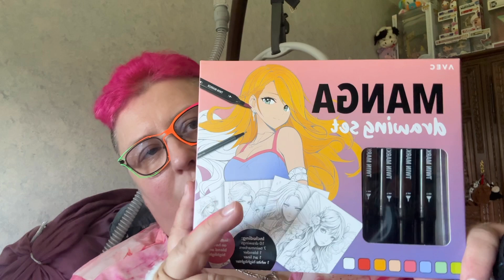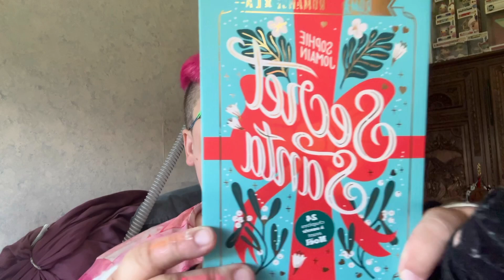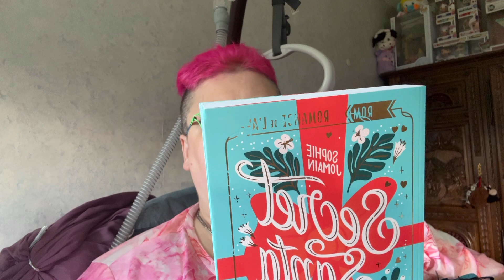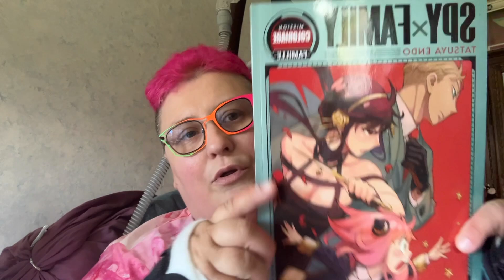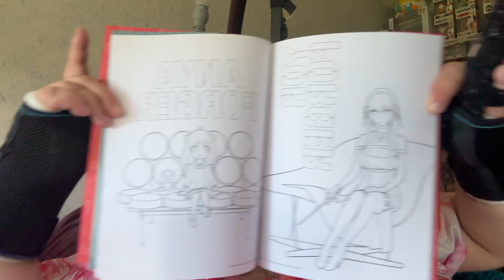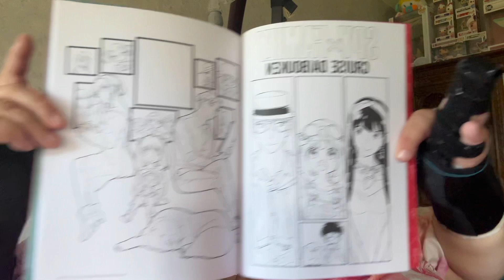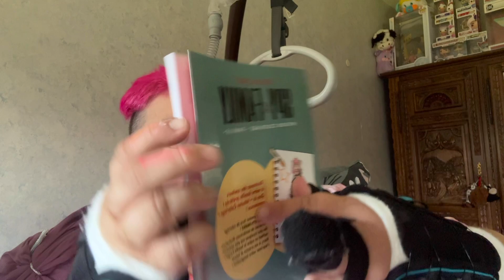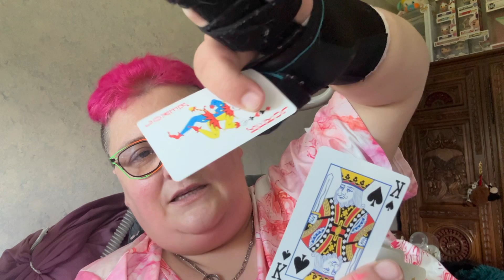Haul Action et Espace Culturel Leclerc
Coucou, on se retrouve pour une vidéo Haul Action et Espace Culturel Leclerc , ça faisait longtemps, à bientôt, bisous 😘 😘

Lien Amazon du livre calendrier de l’avent Secret Santa

Lien Amazon du livre calendrier de l’avent 24 étoiles pour Noël